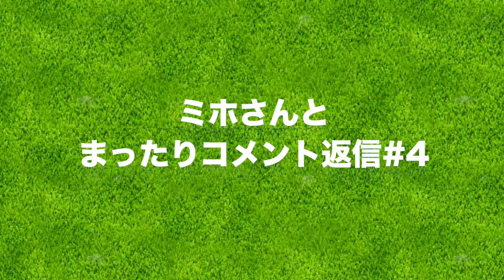スライスしない方法を教えてください！【ミホさんとまったりゴルフトーク#4】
今回もミホさんにコメント返信をしてもらいます。
まったり見てもらえると嬉しいです。

ーーーーー